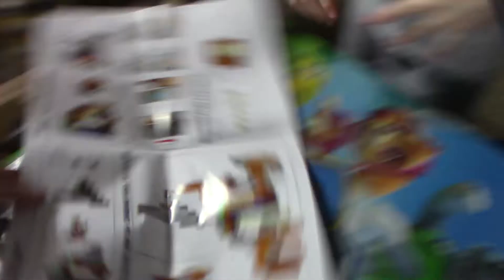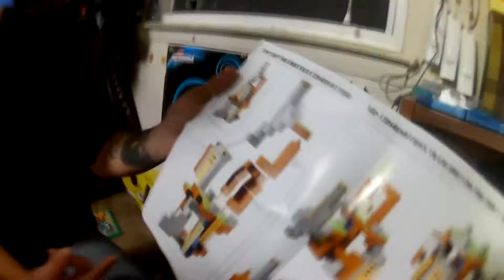Minecraft Survival Mode Playset Unboxing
Patch and Bibbit unbox one of their Christmas gifts; the Minecraft Survival ode Playset, and put it together.